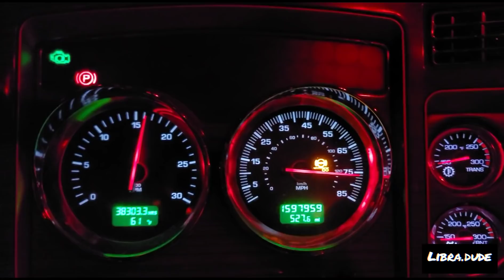Back hauling produce/with other big rides..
it's been a few months since I loaded up and rolled north with produce.. I'm happy I did.. I got caught up with my bud Benny and a few other rides..

I also have a video pulling off after loading that produce.. 80k of gear shifting fun..lol

A bit of bumper scraping at end..lol